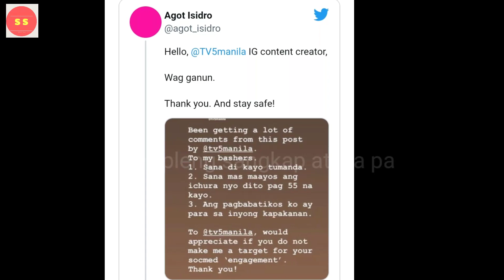AGOT ISIDRO PUMALAG AT PINAGSABIHAN ANG TV5 AT MGA BASHERS MATAPOS LAITIN ANG KANYANG ITSURA !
Agot ISIDRO pumalag SA TV 5 at MGA bashers matapos mabatikos at laiitin at tawaging matanda , kaya pinagsabihan nito ANG tv5 Manila matapos i-post ang larawan nito sa kanilang page.
Agot Isidro latest, Agot Isidro latest news, TV5Manila Instagram page, Agot Isidro latest news updates